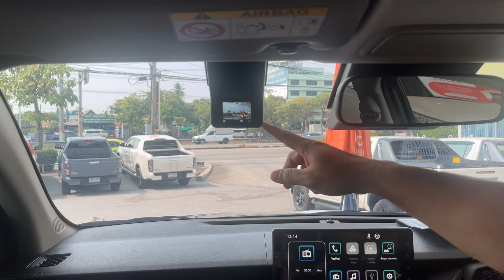พาไปลอง EP.34 ALLNEW YARIS ATIV 1.2 PREMIUM ประหยัดน้ำมันขนาดไหน ?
-ฟรี! ประกันเครื่องยนต์ และ เกียร์ 1 ปี หรือ 20,000 กม.(มูลค่า20,000 บาท)
-ฟรี! เปลี่ยนถ่ายของเหลว และเช็คสภาพที่ศูนย์บริการ (มูลค่า4,000 บาท)
-ฟรี! ตรวจสอบสภาพรถพร้อมใบรับประกันโดย Goo Inspection (มูลค่า2,000บาท)
👉 การรับประกัน..
✅ รับประกันโครงสร้างตัวถังเกรด 5 ดาว โดย Goo Inspection
👉 ดูรถไม่เป็นก็ซื้อรถได้ ด้วย “Triple Checks” อุ่นใจด้วยมาตรฐานการตรวจสอบคุณภาพถึง 3 ขั้นตอน